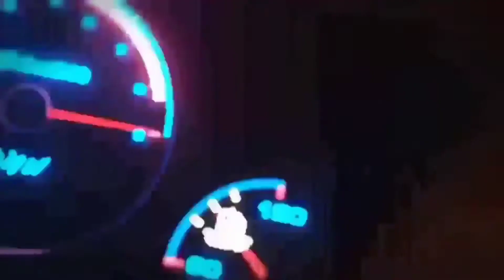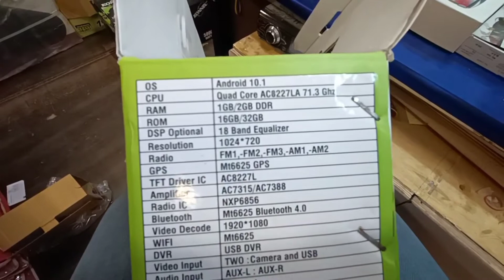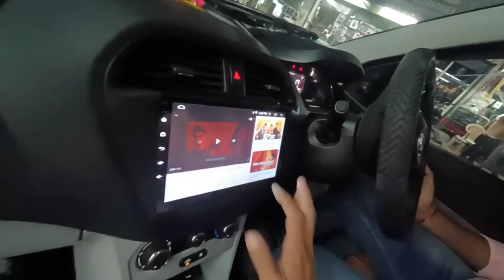TataTiago | megasonic android music system installation | accessories |seat cover